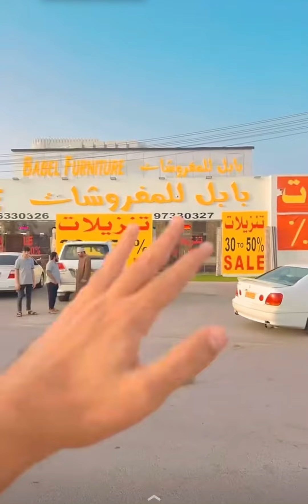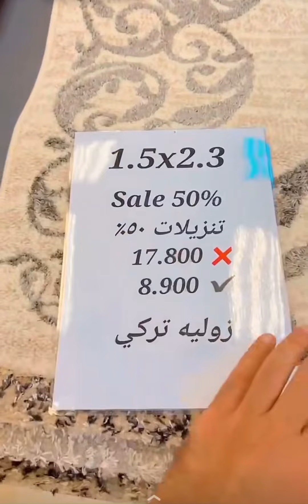محمد_المخيني/بابل للمفروشات ‏ تخفيضات على الزوالي من 30% إلى 50%￼ في الحيل الشمالية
📞 97330327